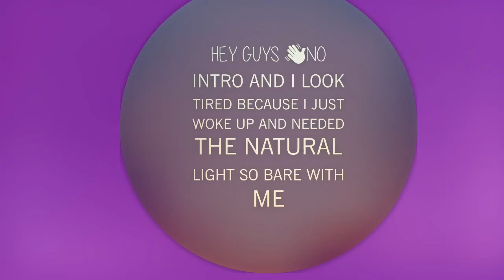HUGE BTS TRY-ON HAUL | H&M, Rue 21 , Adidas, Ralph Lauren PT. 1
Hey guys

Props to my bro for being the cameraman ( he's getting paid )
Props to my aunt for jcpenny discounts
Props to my aunt for military discounts
Props to my mom / dad  for buying everything

In this video I show all the clothes I got for back to school . I am so excited and worked really hard . This video was 30 minutes and had to cut it down to 15 to upload . This is part one .

I am going to wear a belt with jeans . I just didn't feel like putting one on for all of them .

  I shopped at the premium outlet stores and my local mall in Texas  . Adidas , POLO Ralph Lauren , H&M , Converse, Rue 21, Burlington, DD's Discount, Aeropostale, JcPenny , and Ross,

Yes I'm 15 and going to be a sophomore

Do you guys like split screen try on or no?? Let me know down below in the comment section

I go back to school Monday.

One of my fav vids and I worked so hard on it 💖